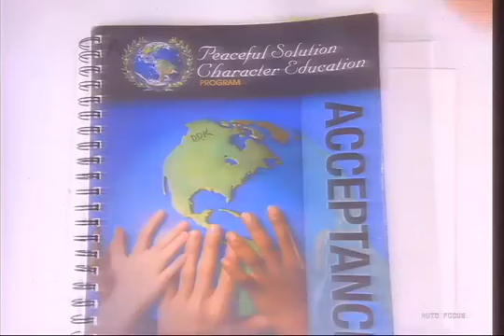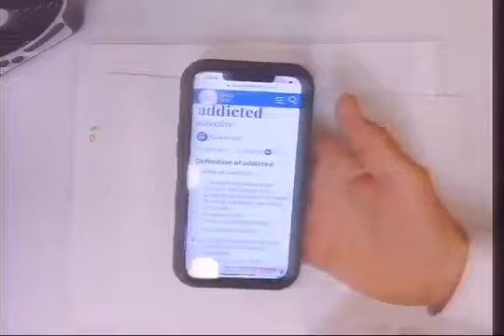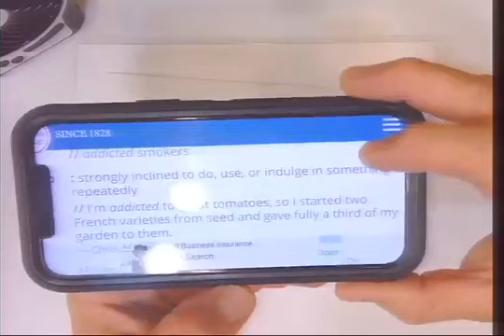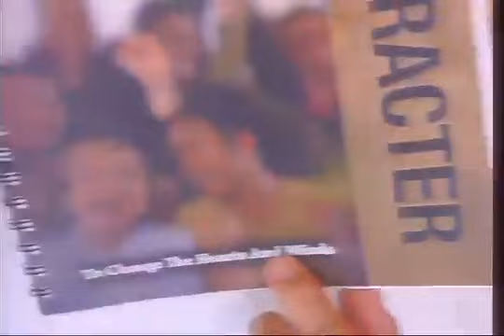7 04 2021 PSCEP Peaceful Solution Character Education Program Teacher Certification Training Course